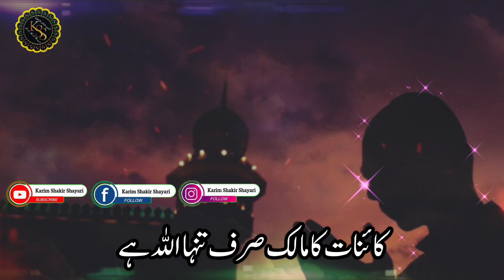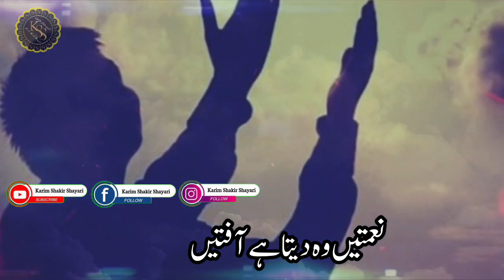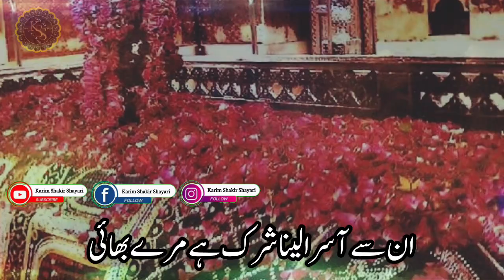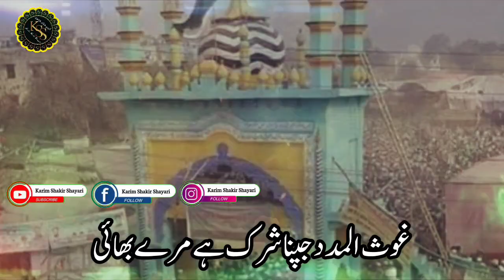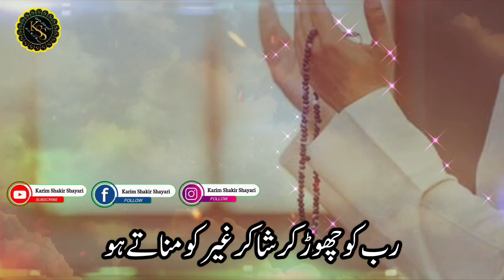Is Nazam Ko Har Musalman Zaroor Sune | Ya Ali Kar Madad ❎ Ya Gaus Al Madad ❎ Ya Allah Madad Kar ✅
Lyricist    (🖋) : Karim Shakir
Vocalist  (🎤) : Karim Shakir
Editor      (🖍) : Karim Shakir
Lyrics      (🎶) : Qabron Par Tera Jhukna Shirk Hai Mere Bhai
Channel  (🎥) : @KARIMSHAKIRSHAYARI

ghazal
gazal
urdu ghazal
ghazal urdu
urdu gazal
gazal urdu
ghazal 2023
2023 gazal
new ghazal
ghazal new 2023
2023 new ghazal
sad ghazal
ghazal sad
2023 new hindi gazal
pakistani ghazal
ghazal pakistani
emotional ghazal
rula dene wali shayari
beautiful ghazal
2023 new romantic ghazal
love ghazal

nazam
new nazam
nazm
new nazm
nazam 2023
nazm 2023
emotional nazm
emotional nazam
dardnak nazam
dardnak nazm
khubsurat nazam
beautiful nazam
islahi nazm
new nasheed
nasheed
nasheed 2023
emotional nasheed
new nasheed 2023
khubsurat naaheed
beautiful nasheed
new naat
naat 2023
naat sharif
khubsurat naat
beautiful naat
naat e nabi
new hamd
hamd
new hamd 2023
beautiful hamd
khubsurat hamd
hamd 2023